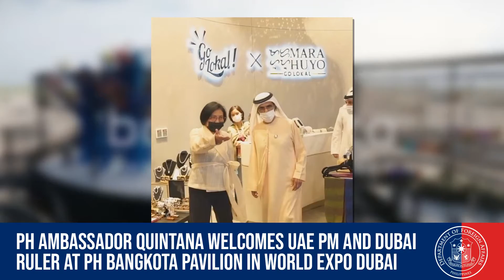The Weekly Wrap: DFAForgingAhead (19-25 March 2022)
Check out this video to know what the DFA's been up to this past week!